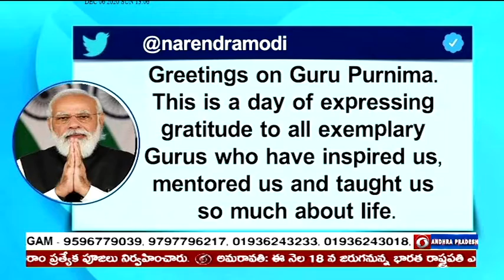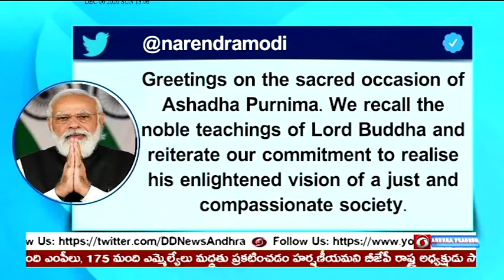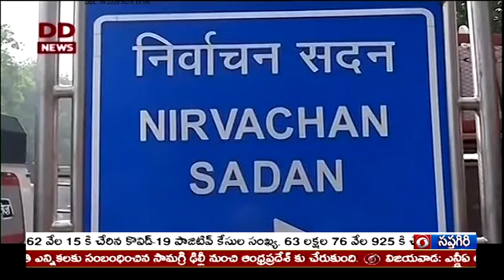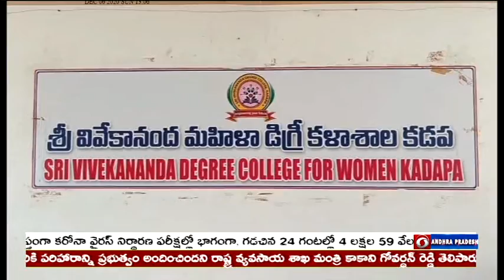🔴 DD News Andhra II 9:30 PM News Live 13-07-2022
♦ ప్రధాని మోదీ అధ్యక్షతన కేంద్ర మంత్రివర్గం సమావేశం, 18 ఏళ్ల నుంచి 59 ఏళ్లలోపు వారికి ఈ నెల 15 నుంచి ఉచిత ప్రికాషన్ డోస్, 75 రోజుల పాటు ఈ ప్రత్యేక కార్యక్రమం నిర్వహిస్తామన్న కేంద్ర సమాచార, ప్రసార శాఖ మంత్రి అనురాగ్ సింగ్ ఠాకూర్
♦ వైద్య, ఆరోగ్య శాఖ పురోగతిపై ముఖ్యమంత్రి జగన్ సమీక్ష, ఆరోగ్యశ్రీ ద్వారా అందించే చికిత్సల జాబితాను పెంచాలని ఆదేశం
♦ ఆత్మహత్య చేసుకున్న రైతులకు పరిహారం చెల్లించామన్న రాష్ట్ర వ్యవసాయ శాఖ మంత్రి, ప్రతిపక్ష ఆరోపణల్లో నిజం లేదన్న కాకాని గోవర్ధన్ రెడ్డి
♦ దేశ వ్యాప్తంగా గురుపౌర్ణమి వేడుకలు, గురువుల ఆశీస్సులు భారత దేశాన్ని మరింత ఉన్నత శిఖరానికి తీసుకువెళుతుందన్న ప్రధాని మోదీ
♦ గోదావరి నదికి పెరుగుతోన్న వరద ఉదృతి, పరిస్థితులను ఎప్పటికప్పుడు పర్యవేక్షిస్తున్న అధికారులు, సహాయక చర్యల్లో పాల్గొన్న NDRF, SDRF బృందాలు